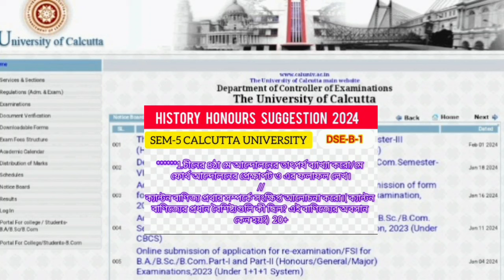5th semester history honours dse-b-1 capsule suggestion 2024 Calcutta university শেষ টোটকা 🔥🔥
5th Semester History Honours Dse-a-1 Last Minute Final Suggestion 2024 Calcutta University.

💥CU সেম-৫ দের সাজেশন ভিডিও কবে আসবে দেখে নাও। এই মুহূর্তে সবচেয়ে বড়ো আপডেট।।

💥 Finally CU পরীক্ষা নিয়ে কি করলো?? সেম -৫ দের পরীক্ষা পিছিয়ে যাচ্ছে না!! CU exam postponed হলো না।।

💥অবশেষে CU-‌এক্ষুনি নোটিশ দিলো।। CU 5th semester reschedule exam notice কি আসবে দেখে নাও নিজের চোখে।

💥 CU এর পরীক্ষা পিছতে বাধ্য CU অবশেষে 🔥 cu exam postponed ?? কোন দিন পরীক্ষা পিছিয়ে যাচ্ছে দেখে নাও।।

💥 CU 5th semester exam postponed?? শুধু  3 ও 10 তারিখের পরীক্ষা না সব পরীক্ষা পিছিয়ে যাচ্ছে?

💥CU- এক্ষুনি নোটিশ দিলো । 5th semester form fill up date extended । CU 5th Semester Exam Notice 2024।।।

💥CU 1st Semester (Under CCF) Internal & tutorial exam Dates? সেম -১ দের পরীক্ষা মার্চ না এপ্রিলে ??

💥CU সেম - ১ কাদের জন্য এই নোটিশ CCF না CBSE দের জন্য দেখে নাও || CU Semester-1,3 exam dates জেনে নাও

💥CU এক্ষুনি পরীক্ষার নোটিশ দিল।।Cu 3rd & 1st Sem From Fill Up Notice 2024।।কবে থেকে Exam শুরু হচ্ছে?//1st & 3rd semester activity schedule Out 2024//CU - এক্ষুনি পরীক্ষার নোটিশ দিলো ।। CU 3rd &1st Semester Exam Routine OUT